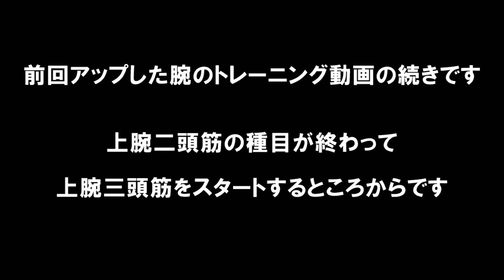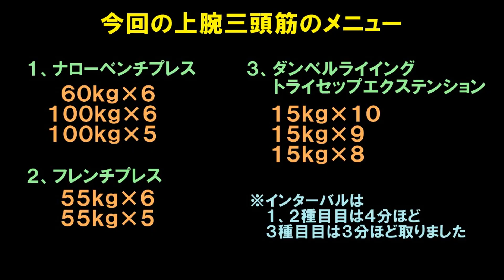【筋トレ】増量期の上腕三頭筋のトレーニング！3種目で三頭筋全体を鍛える【解説付】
前回の腕のトレーニング動画の続きです。
この日は上腕二頭筋と上腕三頭筋の両方を鍛えたのですが、解説しながら行ってたら動画が長くなってしまったので、今回は後半の上腕三頭筋のトレーニングをアップいたします。
ナローベンチプレス、フレンチプレス、ライイングトライセプスエクステンションの3種目で上腕三頭筋全体を鍛えました。
インターバル中にそれぞれの種目で僕が意識してるポイント等について解説してみましたので、ぜひ一つの参考にしていただければと思います。

関連動画
【筋トレ】増量期の腕のトレーニング！3種目で上腕二頭筋を限界まで追い込む【解説付】
腕のトレーニングで上腕三頭筋が痛いほど効く練習法！外側頭と内側頭の鍛え方
【筋トレ】増量期の肩のトレーニングで高重量に挑戦！5種目で三角筋全体を鍛える【解説付】
【筋トレ】背中のトレーニングで高重量に挑戦！5種目で広背筋と僧帽筋を鍛える【解説付】
【筋トレ】減量中の胸のトレーニングでダンベルベンチプレス50kgに挑戦！4種目で大胸筋全体を鍛える【解説付】
【筋トレ】減量中の脚のトレーニング！大腿四頭筋とお尻を強度を上げて鍛える【解説付】